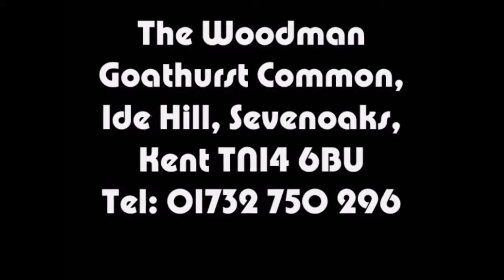strange brew 4 12 2014